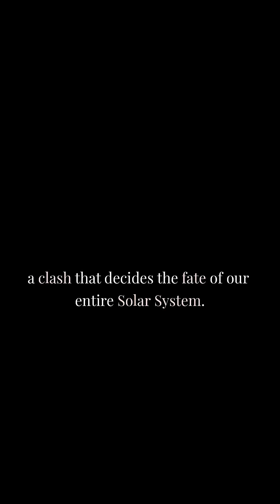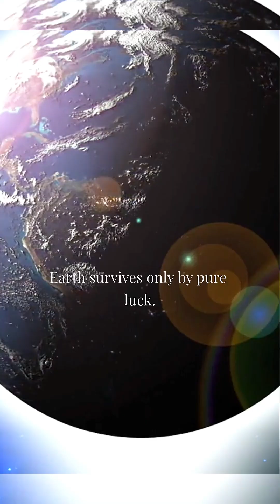A Stranger Planet Is Heading Toward Us…universe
What would happen if a huge rogue planet suddenly entered our Solar System?
This video breaks down how a wandering planet could disrupt planetary orbits, affect Earth’s climate, destabilize the asteroid belt, and trigger a massive gravitational battle with Jupiter.
Rogue planets are real — and one close encounter could change the future of our Solar System forever.